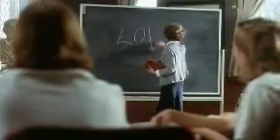Lost And Delirious - Love